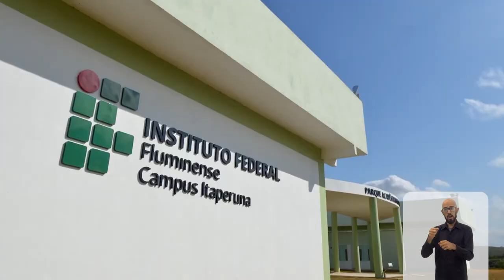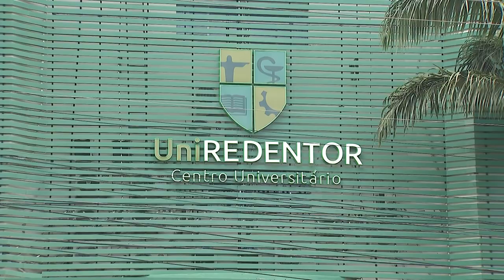Na Estrada - Itaperuna - Bloco 3